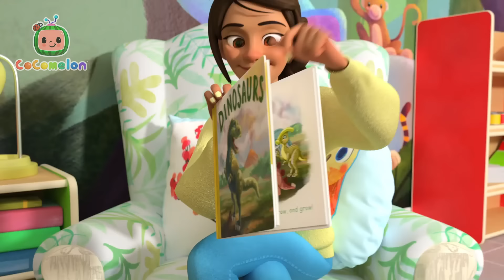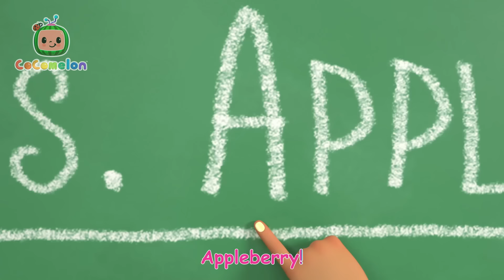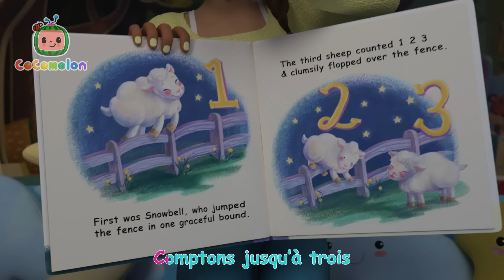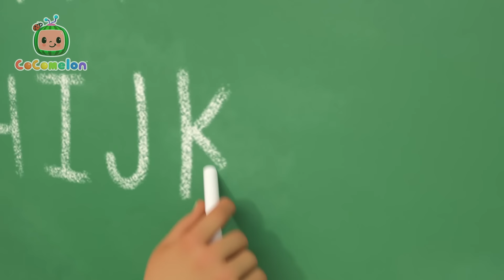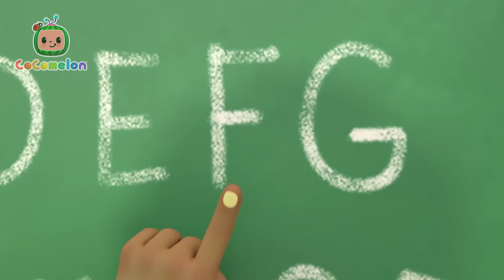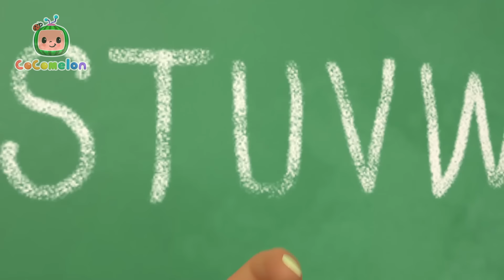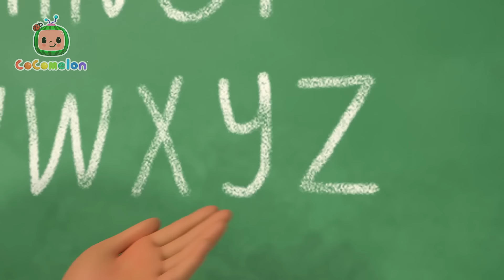Claquettes 🕺 | CoComelon - L'Heure de Cody | Chansons pour bébés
00:00 Claquettes
02:36 10 petits bus
05:19 Grimaces
08:10 La rentrée des classes 1
11:10 La chanson des dinosaures
14:10 Partage quand tu n'en as qu'un seul !
17:04 Le jour de la saint Valentin
20:07 La chanson  de l'avion
22:49 La surprise de pâques
26:10 Les assouplissements du matin
28:33 Une journee de Halloween à l'ecole
32:03 Oui oui Les fruits
35:16 Ma maitresse est la meilleure
38:18 Comptons les moutons
41:19 L'alphabet
44:50 La chanson de la Pasta!
47:51 Sur le terrain
50:49 Apprendre les directions
54:11 Les notes de musique
57:31 Cinq petits singes
1:00:38 Traditions du Nouvel An
1:04:00 Chanson des cinq sens
1:06:55 Namasté JJ
1:09:51 10 petits dinos
1:12:33 La chanson des pompiers
1:15:40 Des bonbons ou un sort
1:18:21 La fête des mères (Petit déjeuner)
1:21:33 La chanson de l'alphabet
1:24:26 L’école de ski
1:27:09 Tête épaules genoux pieds
1:29:17 La chanson du football
1:32:08 Voici le bon roi Dagobert
1:34:55 Les roues de l’autobus
1:37:37 Les animaux à fourrure
1:40:31 Mélangeons les couleurs
1:44:05 La chanson du camion de pompier
1:46:52 Être reconnaissant
1:50:02 Accroche-toi
1:53:22 Ma boîte à lunch
1:56:28 Petit lapin Fou Fou